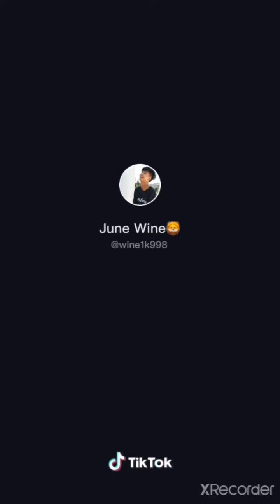June wine tik tok